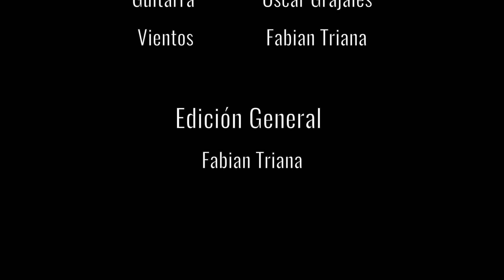Marcha en el Valle - Huancara - Fabian Triana Ensamble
Tema:
Autor: